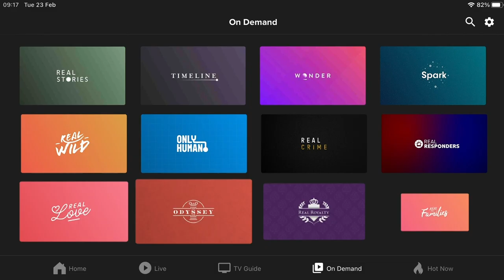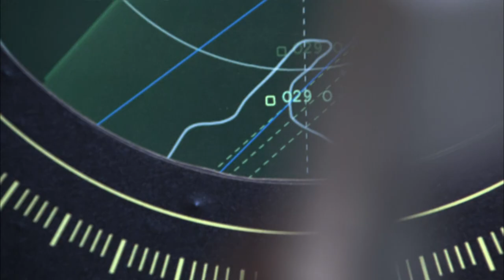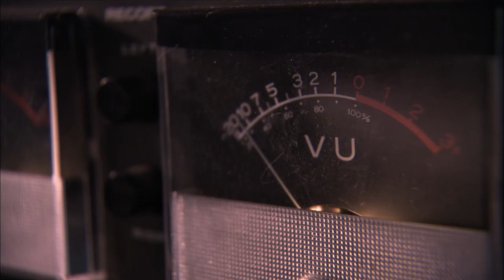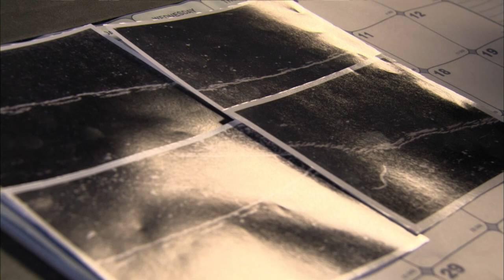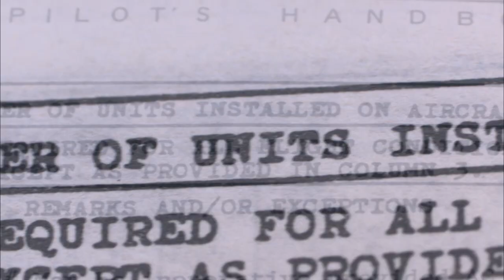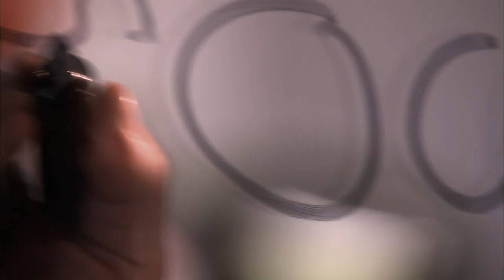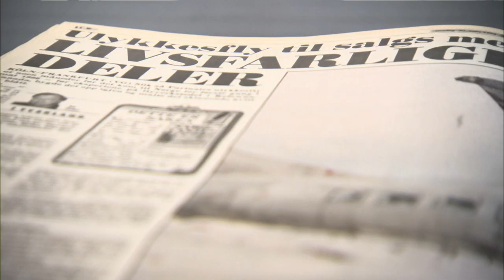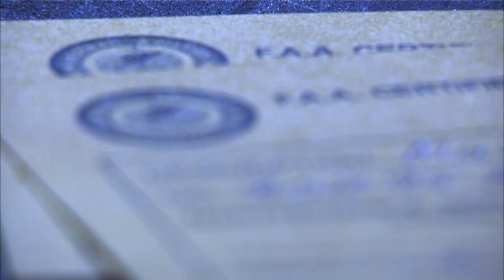Denmark's Deadliest Plane Crash Partnair Flight 394 | Mayday | Wonder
On 8 September 1989, Partnair Flight 394 loses control, breaks up in mid-air, and crashes into the North Sea, killing all 55 people on board. The aircraft's vertical stabilizer had vibrated loose during flight due to excessive wear on sub-standard bolts, sleeves, and pins that had been illegally sold as "aircraft-grade."